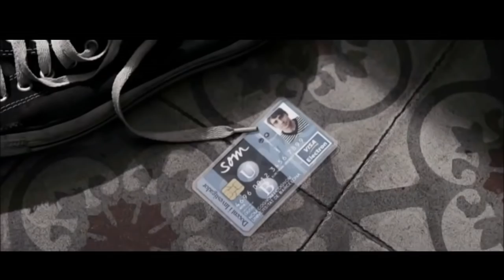Bruno & Rai ft Systems in Blue -Children of the Night (Sex of Angels TRIANGLE Mix)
Attractives Alvaro CERVANTES and LLorenç GONZALES involved and trapped in a complicated Love triangle in the spanish film
SEX OF ANGELS (2012) by Xavier VILLAVERDE